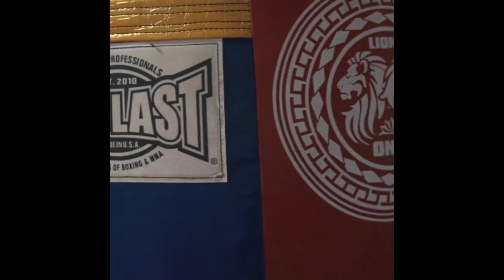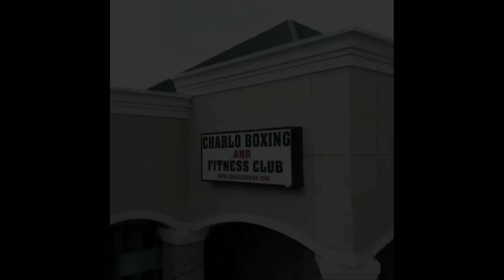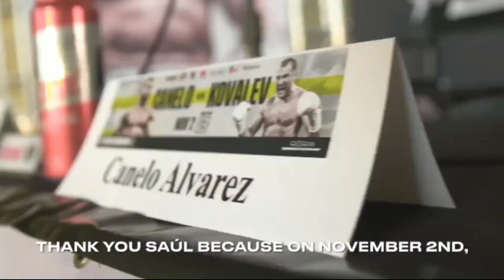OSCAR: "WE OFFERED JERMALL CHARLO THE CANELO FIGHT AND THEY TURNED IT DOWN"